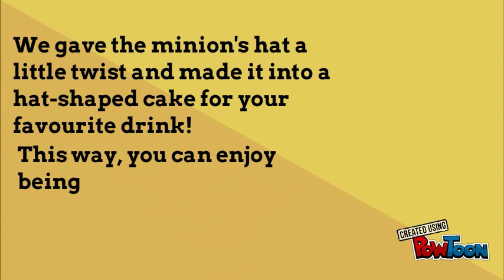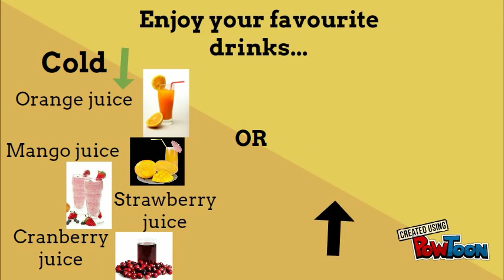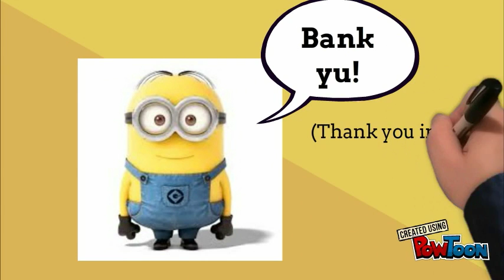THE MINION's HAT dessert cafe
This is a business pitch video for LB5233 Strategic Resources and Innovation Management, a subject at James Cook University (JCU) Singapore. No copyright infrigement is intended.

Lecturers: Dr. Adrian Bradshaw and Dr. Budisantoso Tjong
Tutor: Mr. Desmond Chow-- Created using PowToon -- Free sign up -- Create animated videos and animated presentations for free.  PowToon is a free tool that allows you to develop cool animated clips and animated presentations for your website, office meeting, sales pitch, nonprofit fundraiser, product launch, video resume, or anything else you could use an animated explainer video. PowToon's animation templates help you create animated presentations and animated explainer videos from scratch.  Anyone can produce awesome animations quickly with PowToon, without the cost or hassle other professional animation services require.